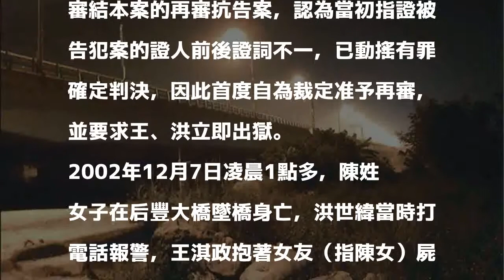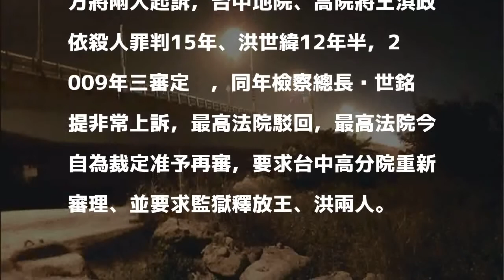司法首例！后豐大橋16年前命案 最高院裁准再審、放人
〔記者項程鎮／台北報導〕2002年安親班女老師陳琪瑄在后豐大橋墜橋命案，王淇政、洪世緯被以共同殺人，分別判15年、12年6月定讞，但被告否認殺人且自始都沒認罪，屢次聲請再審，監委調查後指為冤獄，2012年公布調查報告，要求司法機關重審本案，最高法院中午審結本案的再審抗告案，認為當初指證被告犯案的證人前後證詞不一，已動搖有罪確定判決，因此首度自為裁定准予再審，並要求王、洪立即出獄。

發表評論評論如下。